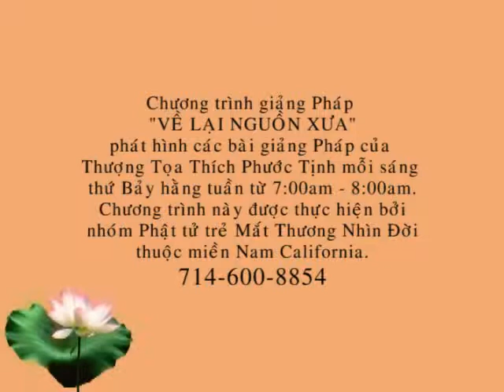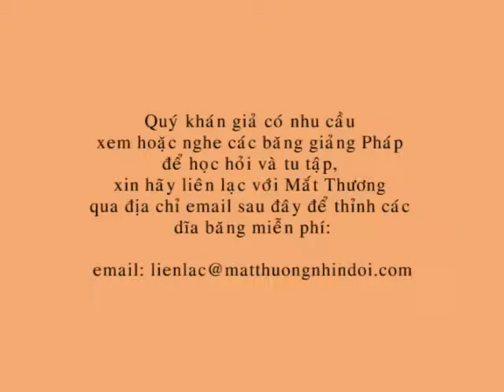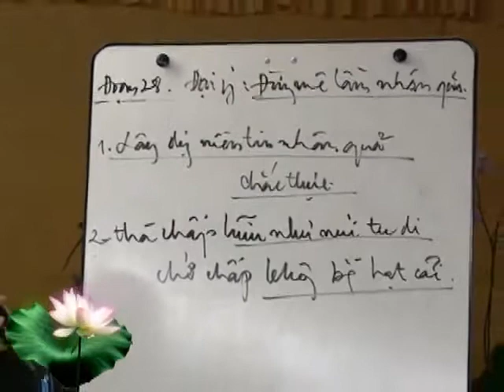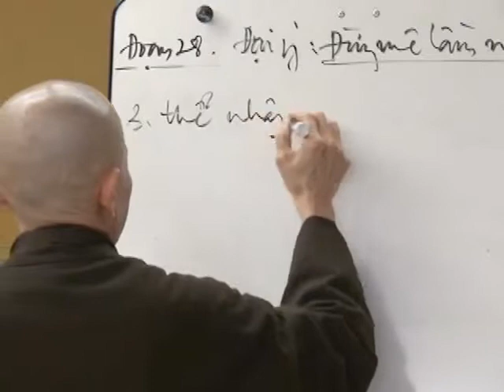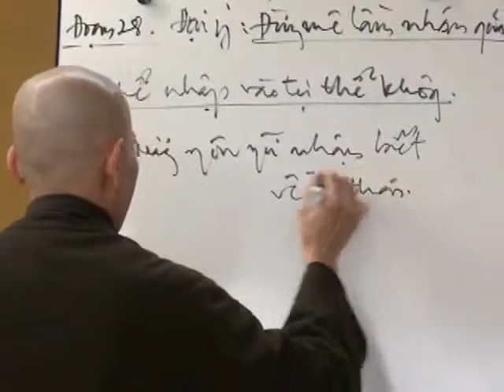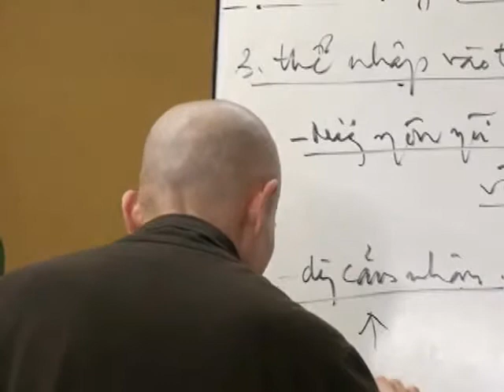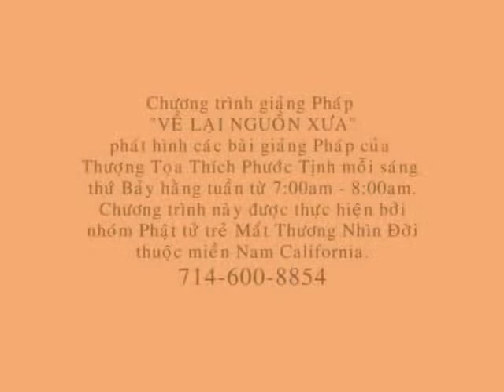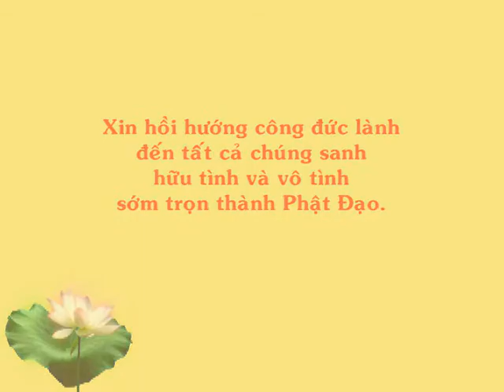chung dao ca 21 B